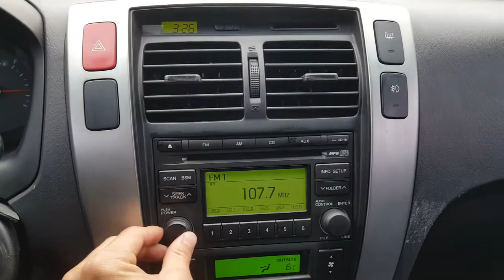TUCSON 2009 MX 2WD AUTOMATIC